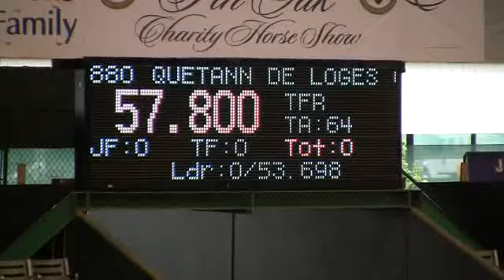Video of QUETANN DE LOGES OF LE BOCAGE ridden by MARIA FERNANDA DEL TORO from ShowNet!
QUETANN DE LOGES OF LE BOCAGE ridden by MARIA FERNANDA DEL TORO at Pin Oak Charity II.  This round is from class 347, 1.25m AO Jumper II 1 and finished 7 of 21.